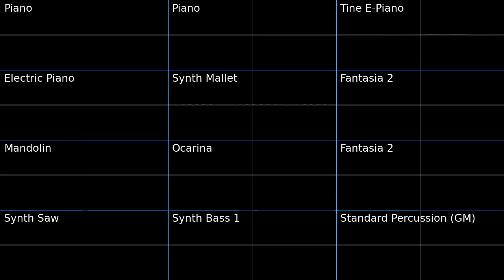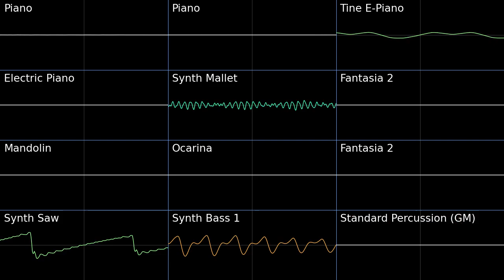Clocktowers Beneath the Sea - A Hat in Time PMD2 Soundfont Cover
I love me some pianos and pads.
0:00 Normal version
3:43 Scooter version
Clocktowers Beneath the Sea (plus scooter version) - A Hat in Time